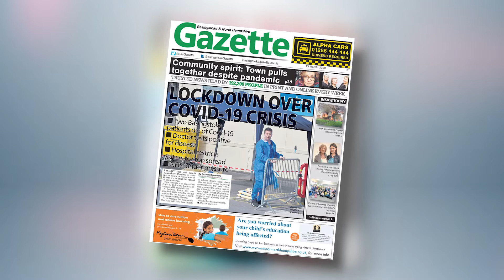Hampshire Hero Awards Promo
Join us for the Hampshire Hero Awards this summer